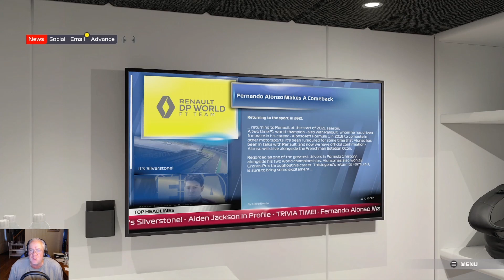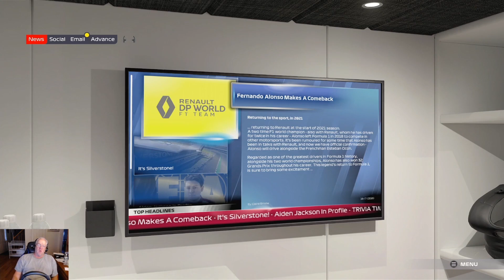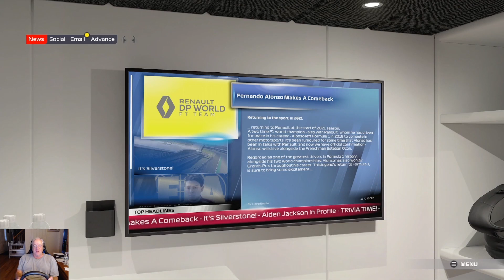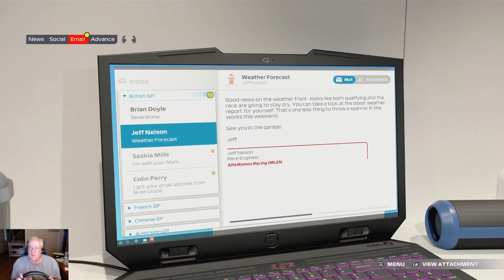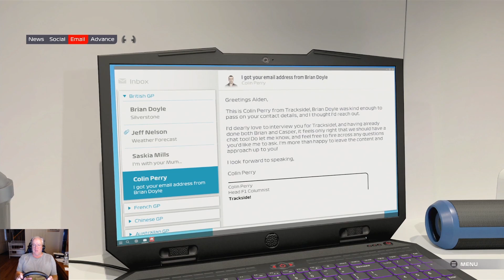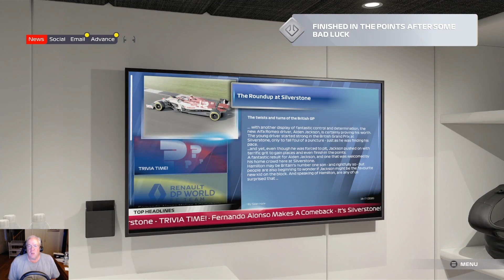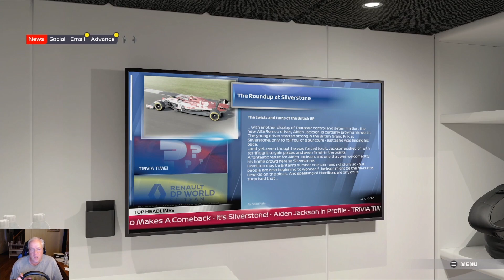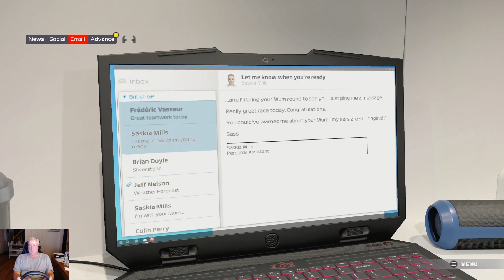F12021 Game | Breaking Point Career Mode Chapter 4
Learning f12021 game by playing thru the my career breaking point series. I will be going thru career mode and moving on to my team and online play.